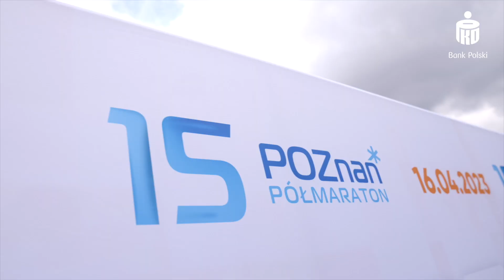15. Poznań Półmaraton | Biegajmy Razem | PKO Bank Polski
Haftamu Gebresilase zwyciężył 15. Poznań Półmaraton z czasem 01:00:27. Był to debiutancki start juniora z Etiopii na dystansie 21,097 km. Pierwsza wśród pań Anchialem Haymanot poprawiła rekord poznańskiego biegu o ponad półtorej minuty (01:07:54) ustanawiając również swój rekord życiowy.

Łącznie na starcie 15. Poznań Półmaratonu stanęło prawie 8000 zawodników z 32 państw. Na trasie zagrzewała ich do walki niezawodna poznańska publiczność. Jednak na wyjątkowy doping mogli liczyć biegacze od ambasadorki PKO Biegajmy Razem Sofii Ennaoui, która towarzyszyła, wspierała i motywowała wszystkich uczestników wydarzenia.